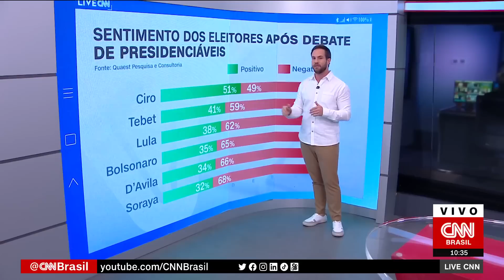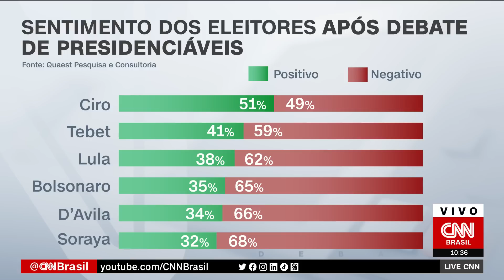Quaest: Ciro foi candidato com mais menções positivas | LIVE CNN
O Monitoramento da Quaest nas redes durante o primeiro debate eleitoral, na noite de domingo (28), mostra que Ciro Gomes (PDT) foi o candidato com maior porcentagem de referências positivas: 51%.